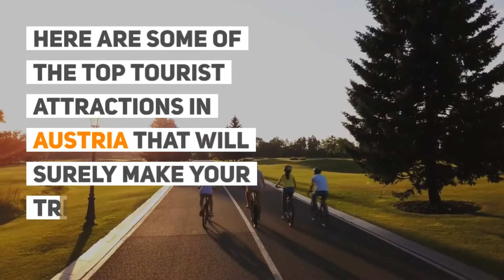Beautiful places to visit in Austria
Don't want to go through the hassle but would love to enjoy a memorable Mozart concert at the Golden Hall of Musikverein or the Vienna State Opera?

Check out our blog posts for more info on how to get a Schengen Visa to Austria

to get your Schengen Visa for Austria